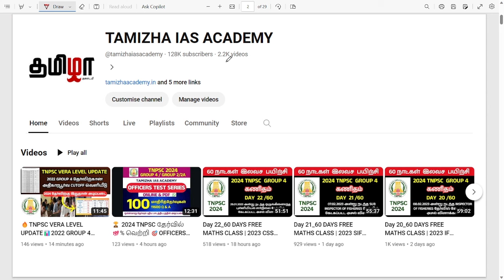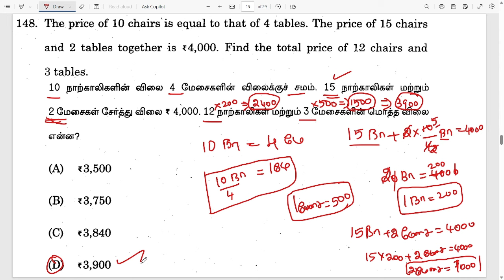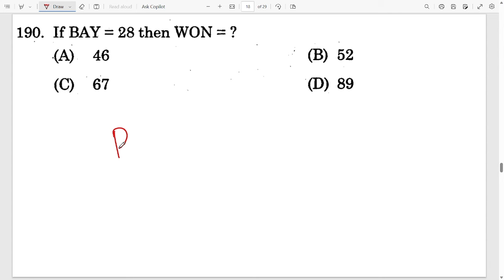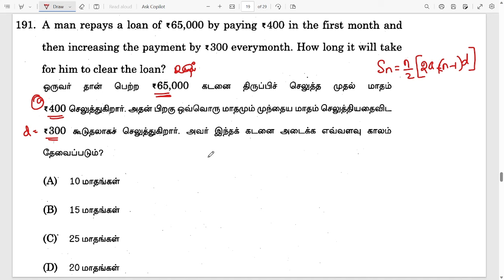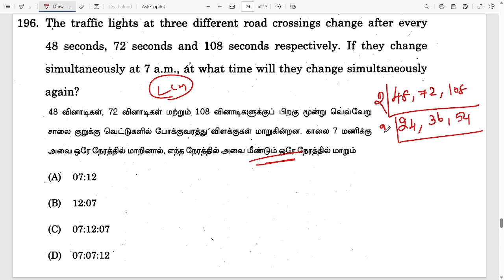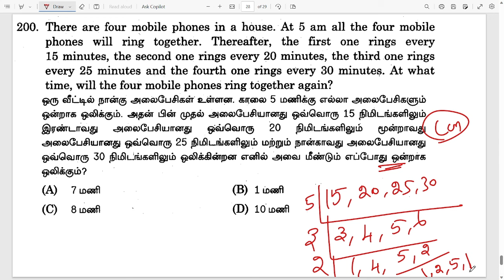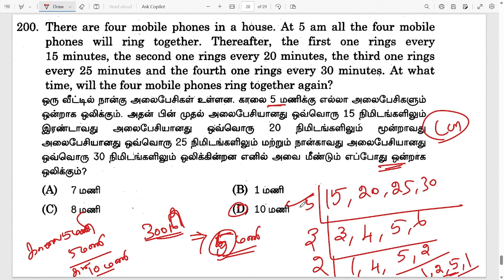Day 23_60 DAYS FREE MATHS CLASS | 2023 G3A TNPSC MATHS PREVIOUS YEAR QUESTION PAPER